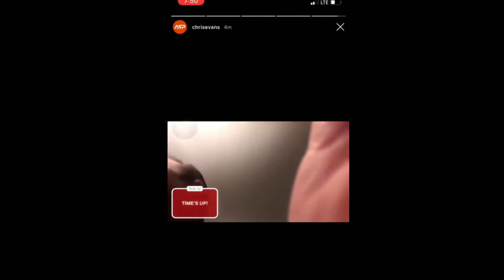CHRIS EVANS INSTAGRAM VIDEO LEAKED !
CHRIS EVANS IS most popular actor of Hollywood , he accidentally uploaded his nude photos on instagram but he delete this photo before damage done its tha awkward moment or Chris..lol

Till that time

Good Bye